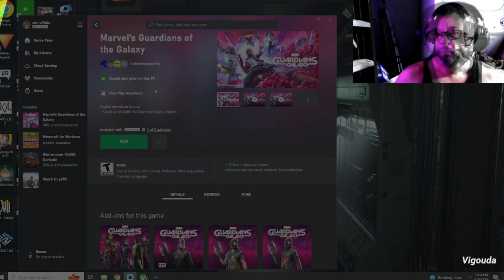The Worldmind, Capt. Poopypants, & Drax has purple eyes now? | Vi plays: Guardians Of The Galaxy# 11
Welcome back to my let's play of the Marvel's Guardians Of The Galaxy game on pc, originally streamed on my Twitch channel back in March of 2023. In this one we have an encounter with Captain Glory, a bounty hunter sent by Lady Hellbender, have a spaceship fight, talk to the Worldmind, and get locked in by a purple glowing eyed Drax. mmmm, that is all.

You may find me over here not accepting any promises by an evil cosmic fuzz pile of chaos entity